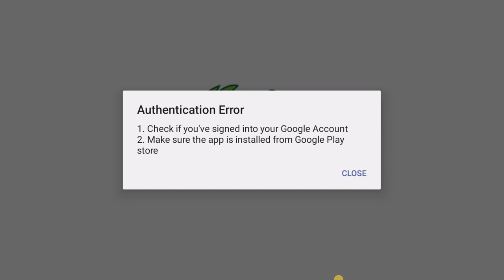Barbie Dream House Adventures: A Magical Journey! in forest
Welcome to Barbie Dream House Adventures: A Magical Journey! Join Barbie and her friends on an unforgettable adventure filled with fun, friendship, and excitement. In this enchanting series, Barbie invites you to explore her dream house in the most fabulous way possible!

Get ready to step into Barbie's world, where every day is a new adventure waiting to be discovered. From glamorous fashion shows to epic parties, Barbie's Dream House is a place where dreams come true. Join Barbie, her sisters, and their lovable pets as they embark on thrilling escapades, solving mysteries, and embracing life's surprises.

Immerse yourself in the magical experiences that Barbie and her friends encounter. Explore different rooms of the magnificent dream house – the stylish bedroom, the chic closet, the gourmet kitchen, and the high-tech bathroom. Discover the hidden wonders in each corner, from glittering wardrobes to glamorous accessories that will make you want to play dress-up just like Barbie!

But the Dream House adventure doesn't end there! Barbie and her friends are always ready to explore the world beyond their stunning abode. From tropical beach getaways to amazing international cities, join Barbie and her pals as they travel the globe, spreading joy and making new friends along the way.

With engaging storylines and captivating animation, Barbie Dream House Adventures: A Magical Journey will transport you into a world of limitless possibilities. Unleash your imagination, creativity, and sense of adventure as you follow Barbie's journey and learn valuable life lessons about friendship, love, and self-expression.

Don't miss out on the fun-filled, heartwarming episodes of Barbie Dream House Adventures: A Magical Journey. Get ready to be enchanted by Barbie and her world – a place where dreams become reality!